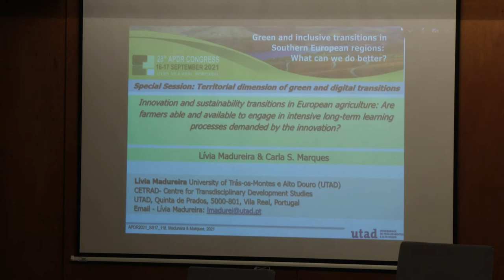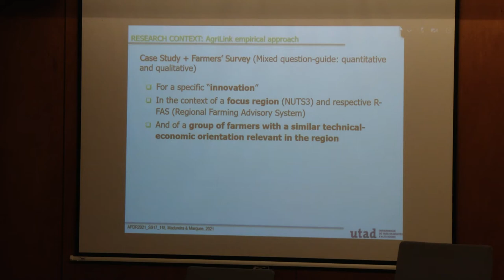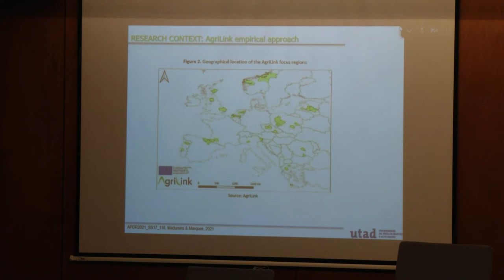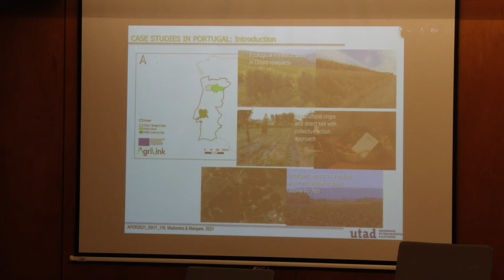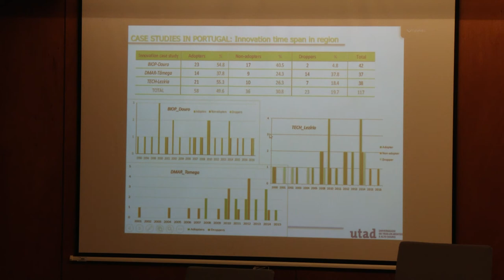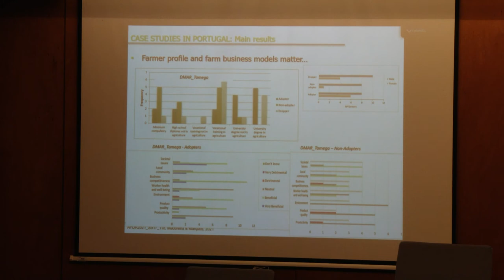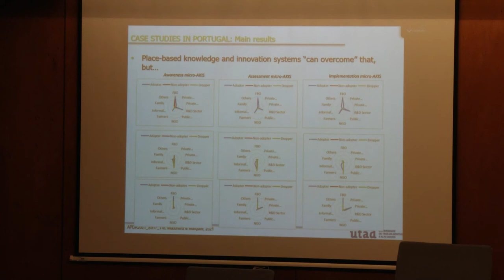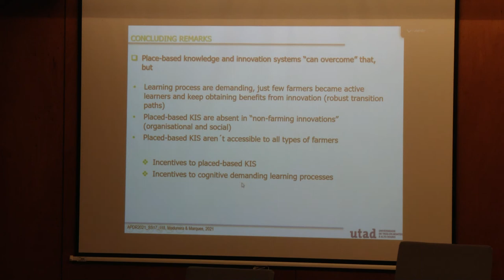APDR Lívia Madureira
Innovation and sustainability transitions in European Agriculture: Are farmers able and available to engage in intensive long-term learning processes?